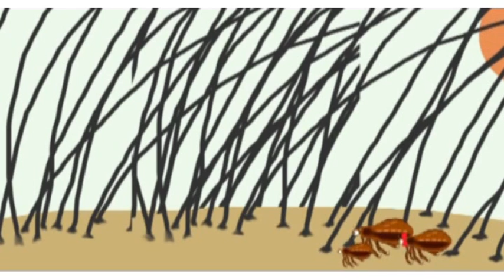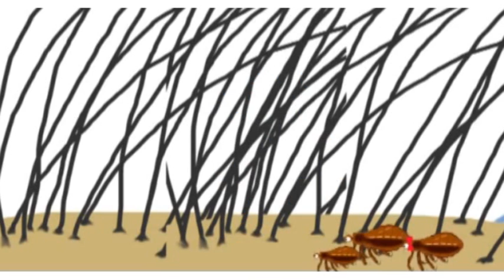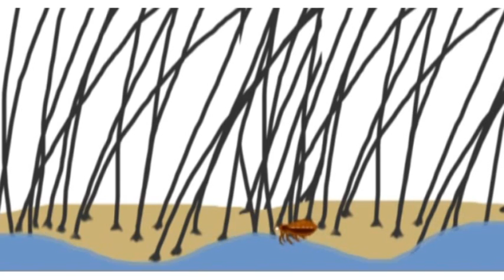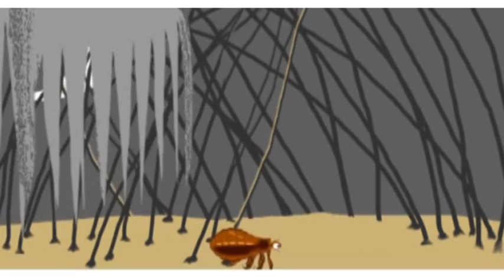Lice Age: a nano movie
The story of a louse orphaned because of a shampoo bath will have to survive harsh environment.